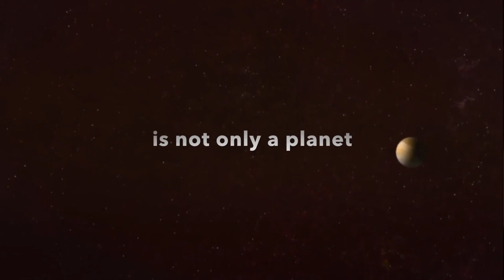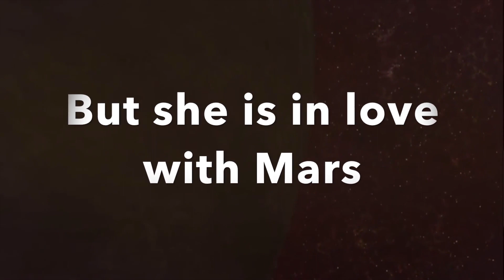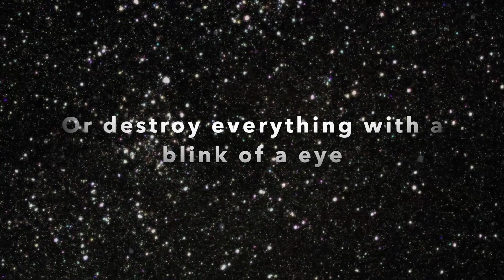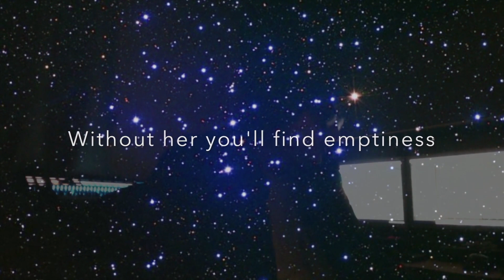FERNE | José París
Tecladista y pianista desde muy joven, su talento e interés por el arte de la música y las matemáticas han seguido una constante, en la exploración y progresión hacia la experimentación, fusión de géneros musicales combinados con la electrónica.